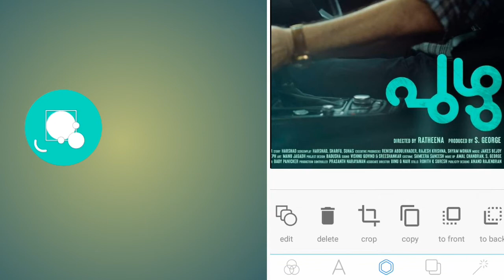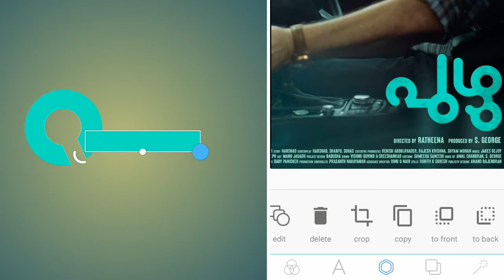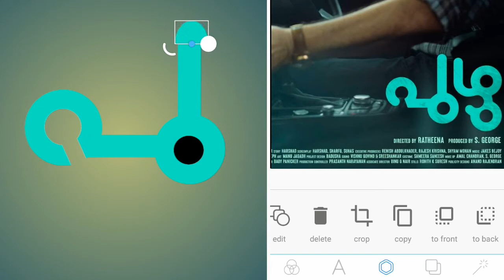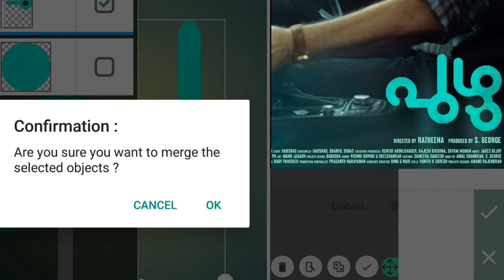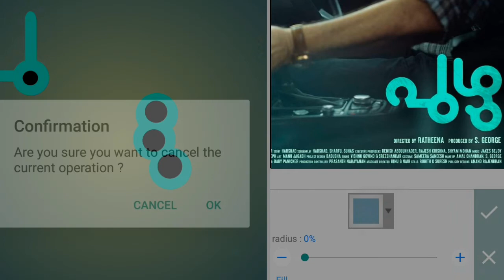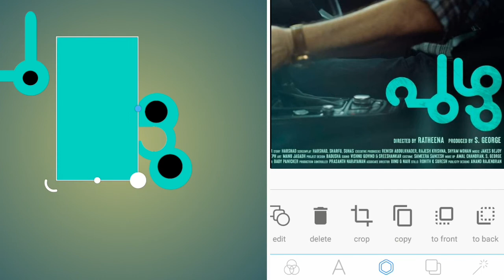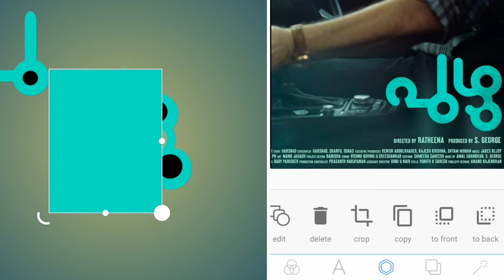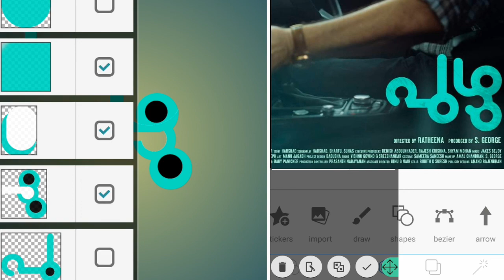Malayalam movie ''Puzhu'' Font making